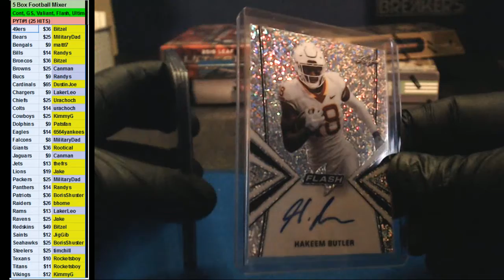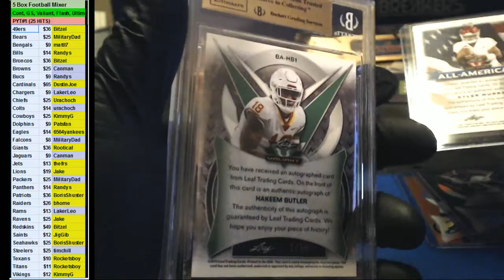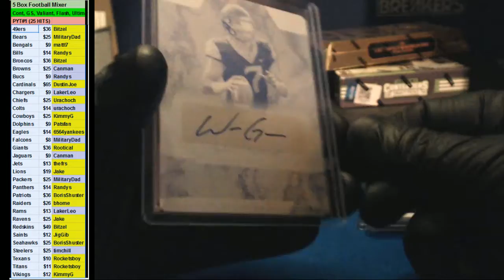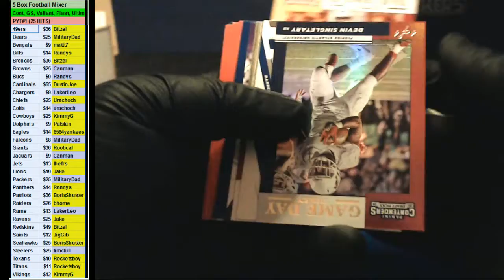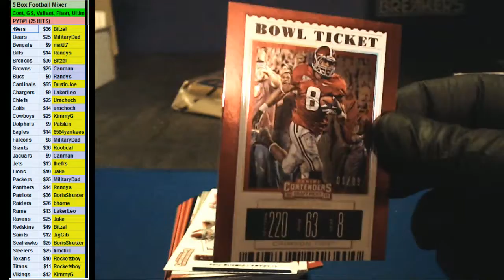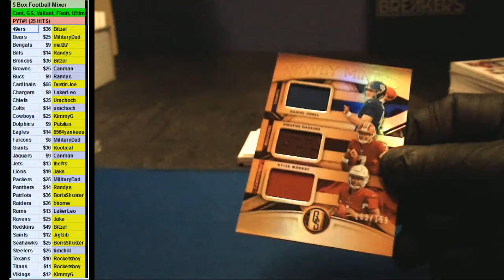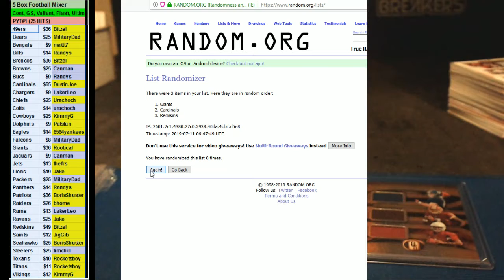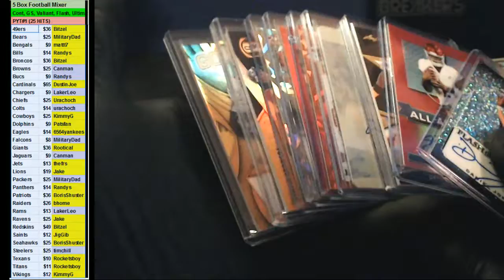07 10 2019 PYT #2 5 box 2019 Football Mixer